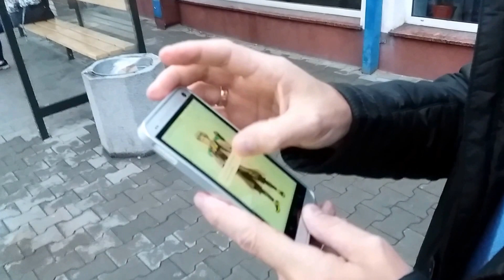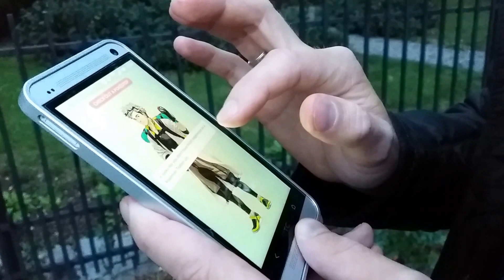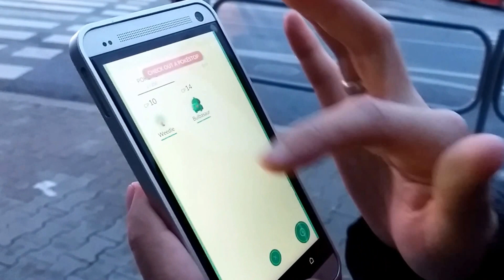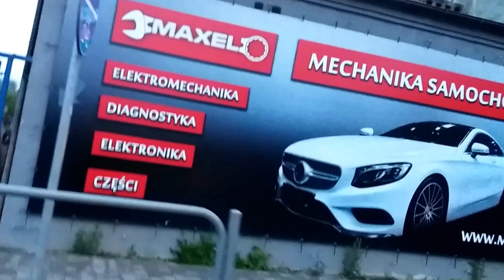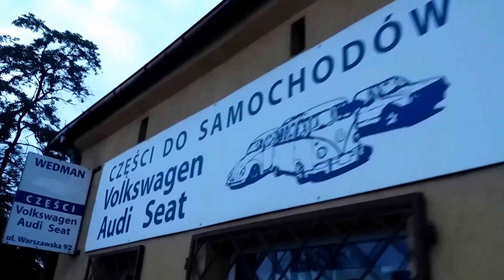Pokemon GO. Poland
Pokemon GO — игра с элементами дополненной реальности для гаджетов на базе Android и iOS, вышедшая 6 июля. Ее целью является охота на покемонов и их последующая тренировка.

Это не шутки - Пикачу в маршрутке

Игра Pokemon Go побила все рекорды по скачиванию. В Украине наибольший интерес к ней проявляют жители Киевской области.
Kyiv,  Киев Шашула, Shashula, Ukraine, Україна